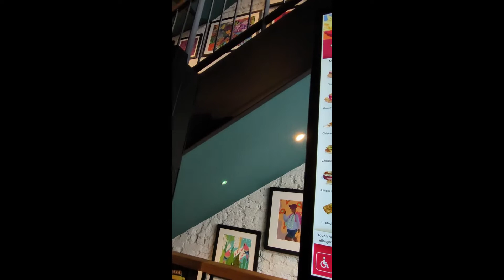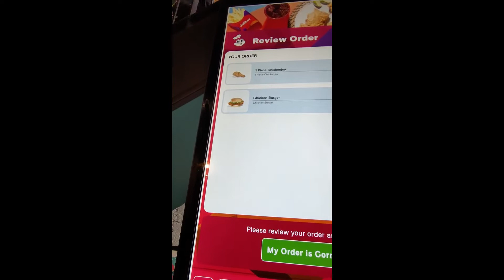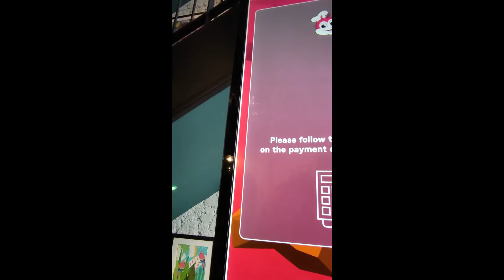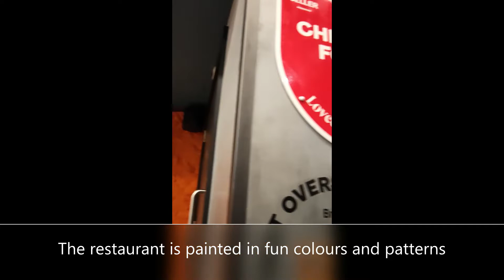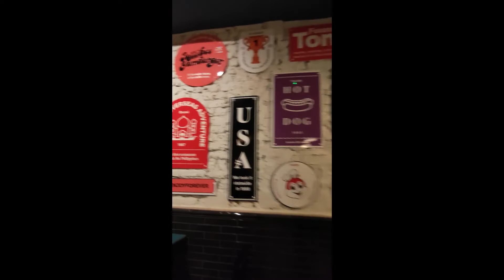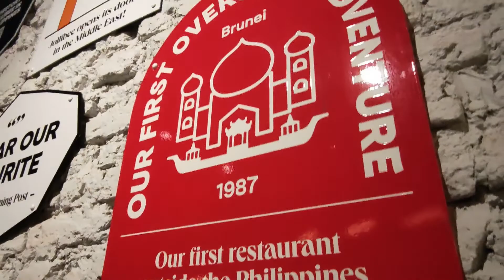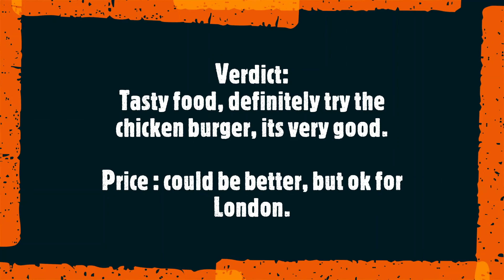Jollibee London Leicester Square, trying the food.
Visit to Jollibee in Leicester Square London, trying the food and view in the restaurant.